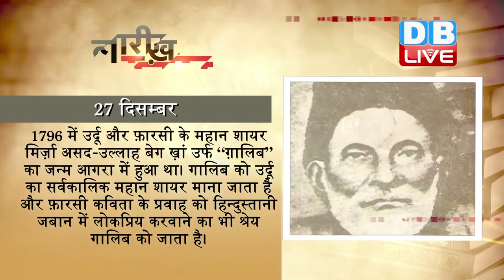DB LIVE | 27 DEC 2016 | TODAY'S HISTORY | AAJ KA ITIHAS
1796 में उर्दू और फ़ारसी के महान शायर मिर्ज़ा असद-उल्लाह बेग ख़ां उर्फ “ग़ालिब” का जन्म आगरा में हुआ था। गालिब को उर्दू का सर्वकालिक महान शायर माना जाता है और फ़ारसी कविता के प्रवाह को हिन्दुस्तानी जबान में लोकप्रिय करवाने का भी श्रेय गालिब को जाता है। ग़ालिब के लिखे पत्र, जो उस समय प्रकाशित नहीं हुए थे, को भी उर्दू लेखन का महत्वपूर्ण दस्तावेज़ माना जाता है। ग़ालिब को भारत और पाकिस्तान में एक महत्वपूर्ण शायर के रूप में जाना जाता है। उन्हे दबीर-उल-मुल्क और नज़्म-उद-दौला का खिताब मिला। ग़ालिब (और असद) नाम से लिखने वाले मिर्ज़ा मुग़ल काल के आख़िरी शासक बहादुर शाह ज़फ़र के दरबारी कवि भी रहे थे। आगरा, दिल्ली और कलकत्ता में अपनी ज़िन्दगी गुजारने वाले ग़ालिब को मुख्यतः उनकी उर्दू ग़ज़लों के लिए याद किया जाता है।
1945 में विश्व बैंक की स्थापना हुई। विश्व बैंक संयुक्त राष्ट्र की विशिष्ट संस्था है, जिसका मुख्य उद्देश्य सदस्य राष्ट्रों को पुनर्निमाण और विकास के कार्यों में आर्थिक सहायता देना है। विश्व बैंक समूह का मुख्यालय वाशिंगटन डीसी में है, जो दुनियाभर के देशों को वित्तीय सलाह और ऋण प्रदान करता है। विश्व बैंक इंटरनेशनल बैंक फॉर रिकंसट्रकशन एंड डेवलपमेंट के नाम से भी जाना जाता है। द्वितीय विश्व युद्ध में क्षतिग्रस्त अर्थव्यवस्था के पुननिर्माण के लिए, ब्रेटन वुड सम्मेलन की सिफारिशों के आधार पर विश्व बैंक की स्थापना की गई थी। विश्व बैंक का नियंत्रण इसके 180 से ज़्यादा सदस्य राष्ट्रों के हाथो में है। सदस्य राष्ट्र विश्व बैंक के शेयर धारक भी होते हैं। विश्व बैंक के तहत पांच संस्थाएं काम करती हैं, जिसमें अंतरराष्ट्रीय पुनर्निर्माण और विकास बैंक प्रमुख हैं।

1965 में अब्दुल रशीद सलीम यानी सलमान खान का जन्म इंदौर में हुआ था। सलमान खान की पढ़ाई सिंधिया स्‍कूल, ग्‍वालियर से हुई है। 1988 में सलमान खान ने अभिनय की दुनिया में कदम अपनी पहली फिल्म ‘बीवी हो तो ऐसी’ से रखा। सलमान को अपनी पहली बड़ी व्यावसायिक सफलता 1989 में रिलीज़ हुई फिल्म मैंने प्यार किया से मिली, जिसके लिए इन्हें फिल्मफ़ेयर के सर्वश्रेष्ठ डेब्यू अभिनेता पुरस्कार भी दिया गया।  हम आपके हैं कौन, बीवी नं. वन, साजन, हम दिल दे चुके सनम, दबंग, मैने प्यार क्यों किया, जुड़वा, करन-अर्जुन को उनके करियर की बेहतरीन फिल्मों में गिना जाता है। 1998 में उन्हें फिल्म कुछ कुछ होता है के लिए फ़िल्मफ़ेयर का सर्वश्रेष्ठ सहायक अभिनेता के खिताब से नवाजा गया। सलमान अभिनेता तो हैं हीं, इसके साथ-साथ वे निर्माता, टेलीविजन पर्सनालिटी और समाजसेवी भी हैं।

2007  में पाकिस्तान की पूर्व प्रधानमंत्री बेनजीर भुट्टो की रावलपिंडी में हत्या कर दी गई थी। बेनजीर भुट्टो 1988 में भारी मतों से चुनाव जीतकर पाकिस्तान की और किसी मुस्लिम देश की पहली महिला प्रधानमंत्री बनीं थीं, लेकिन भ्रष्टाचार के आरोपों से जूझ रहीं बेनजीर ने 1999 में पाकिस्तान छोड़ दिया था। इस बीच वह दुबई और लंदन में रहीं. 2007 में वह चुनावों की तैयारियों के लिए फिर पाकिस्तान लौटीं। निर्वासन के लंबे दौर ने भी न तो उनके करिश्मे को कम किया न उनकी पार्टी की ताकत को। भुट्टो को इस बात का अंदाजा था कि पाकिस्तान वापसी पर उनकी जान को खतरा है। उन्होंने 2007 में एक टीवी साक्षात्कार में भी यह बात कही थी। 27 दिसंबर 2007 को रावलपिंडी में एक चुनावी रैली के बाद उन पर एक आत्मघाती हमला हुआ जिसमें उनकी जान चली गई थी। इस हत्या की जिम्मेदारी अल क़ायदा के मुस्तफ़ा अबु अल याज़िद ने ली।

2013 में बॉलीवुड अभिनेता फ़ारुख़ शेख़ का निधन हुआ था। फारूख अभिनेता होने के साथ-साथ समाज-सेवी और एक टेलीविजन प्रस्तोता भी थे। उन्हें 70 और 80 के दशक की फ़िल्मों में अभिनय के कारण प्रसिद्धि मिली। वो सामान्यतः एक कला सिनेमा में अपने कार्य के लिए प्रसिद्ध थे, जिसे समानांतर सिनेमा भी कहा जाता है। उन्होंने सत्यजीत रे और ऋषिकेश मुखर्जी के निर्देशन में भी काम किया। बड़ौदा पास के एक जमींदार परिवार में 25 मार्च 1948 को जन्मे फारूख शेख के पिता मुस्तफा शेख मुंबई में वकील थे। पांच भाई बहनों में सबसे बड़े फारूख ने अपनी शिक्षा मुंबई में ही पूरी की और पिता को देखकर ही उन्होंने वकील बनने का फैसला किया। कॉलेज के दिनों से ही फारूख नाटकों में शौकिया तौर पर हिस्सा लेने लगे। गर्म हवा, शतरंज के खिलाड़ी, गमन, नूरी, चश्मे बद्दूर, कथा, बाजार, उमराव जान सहित फारूख शेख की तमाम फिल्में याद दिलाती हैं, कि बिना चीखे चिल्लाए भी गुस्से को व्यक्त किया जा सकता है।